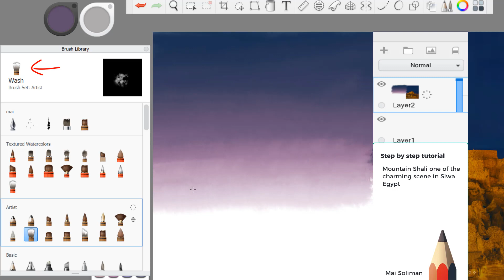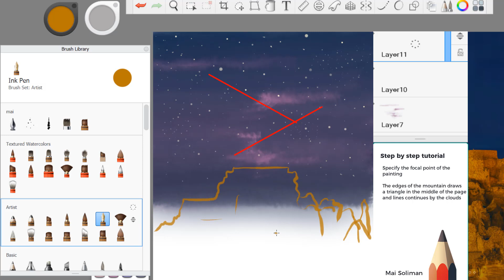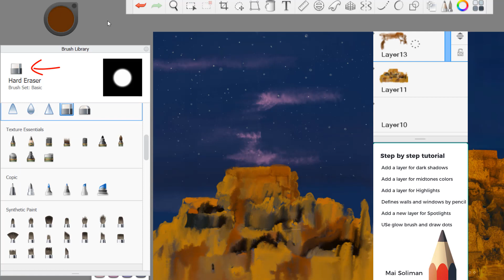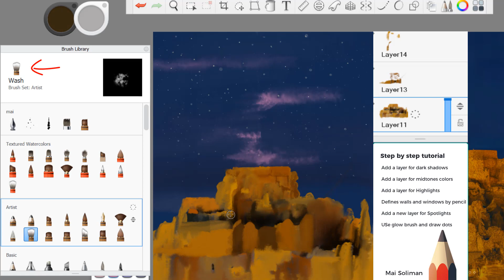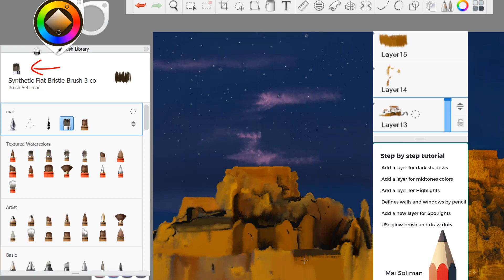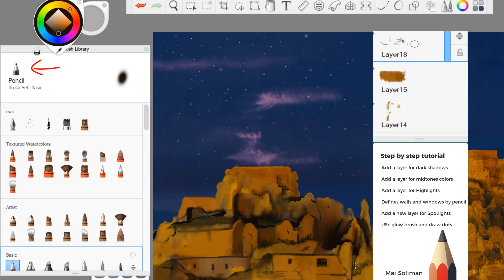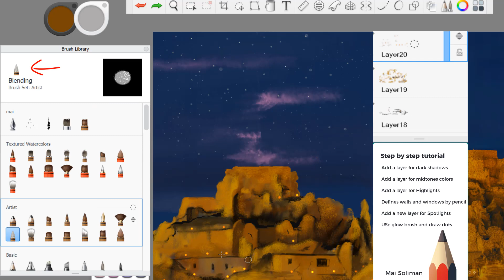How to draw a nightscene of shali mountain, Siwa Egypt on sketchbookapp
drawing and painting Siwa at night. The city of 1000 palm trees
Tutorial timelapse stepbystep digitalpainting on sketchbookpro. Enjoy and Kindly share with friends. This tutorial is suitable for 10+ years. Give it a try and you are all welcomed to share your trials on my page, please send them in a message.
I appreciate your support of the page and sharing it with friends and art fans of all ages.

Get inspired | Get in form 🖌️🖌️🖌️🖌️🖌️